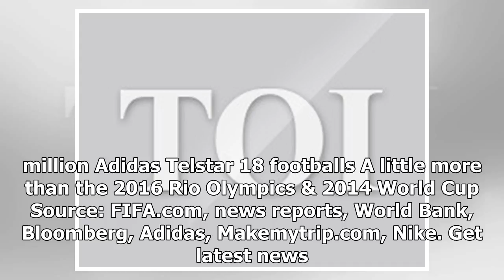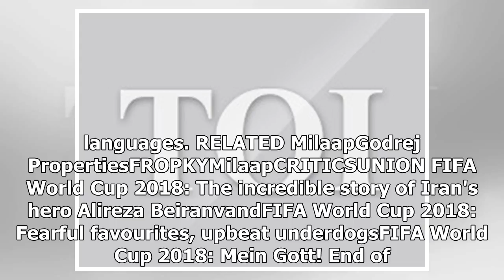The cost of the FIFA World Cup 2018 equals... | k production channel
According to the total spend figure of around $14 billion, put out by Russian business news outlet RBK-making Russia 2018 the most expensive World Cup ever!TIME...